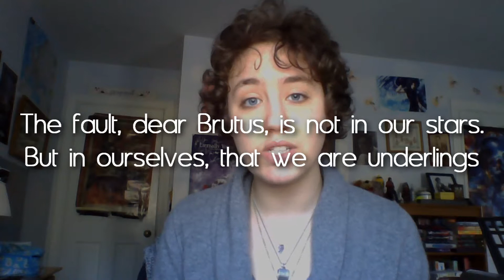DISCUSSION | 'The Fault in Our Stars' & 'Julius Caesar'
In which I dig way too deep into an epigraph and grasp at some serious straws.